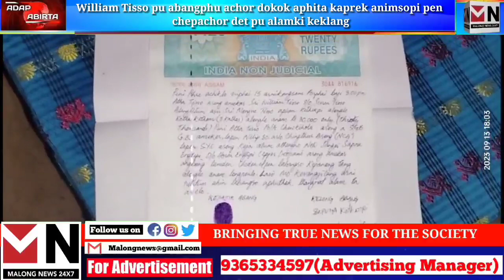ADAP ABIRTA // MALONG NEWS 24×7 // 17-09-2023